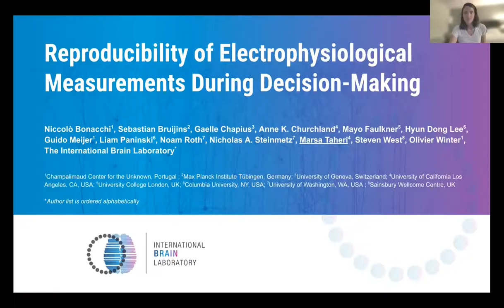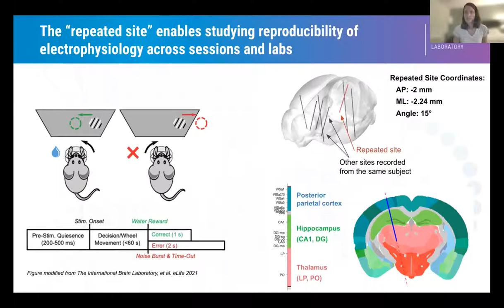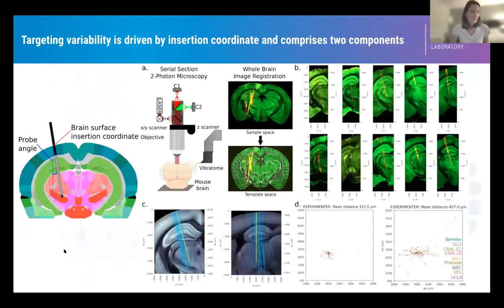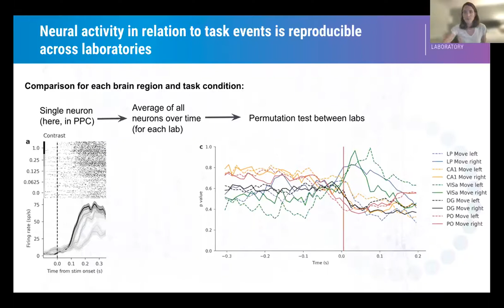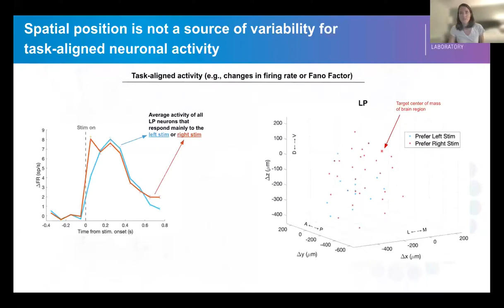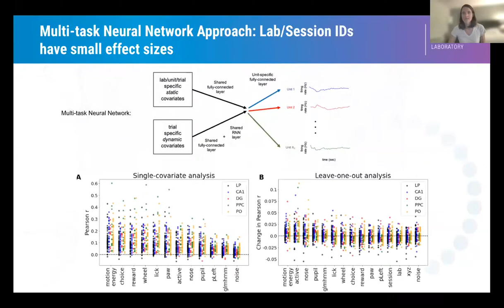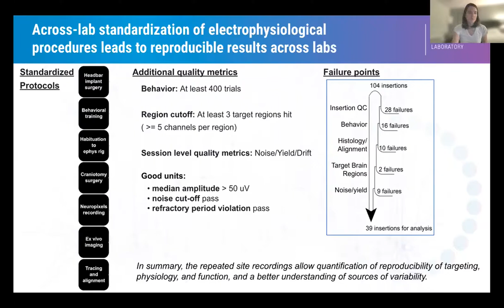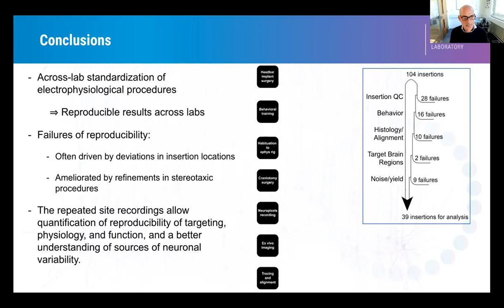2021 Lecture 3.4 - Reproducibility of Neuropixels recordings - Anne Churchland (UCLA)